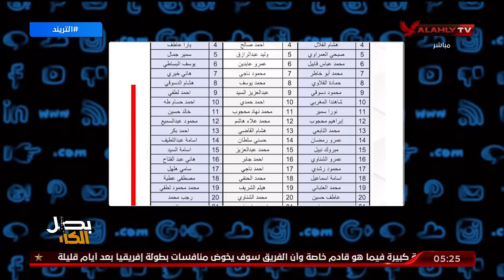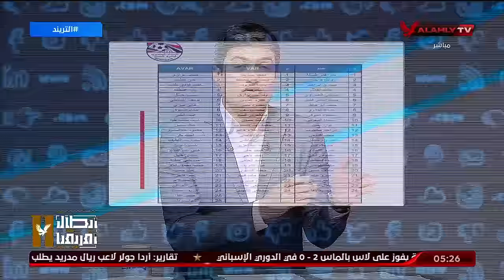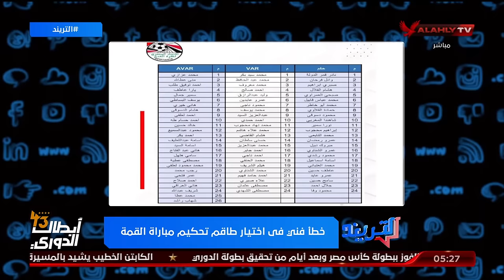محمد سعيد: خطأ فني في تعينة حكام مباراة القمة ولجنة الحكام تتحايل بالمسميات في غرفة الـ VAR